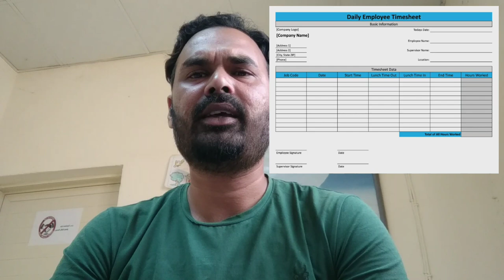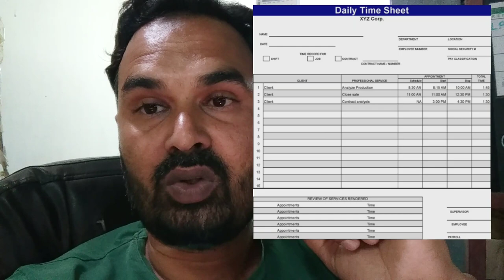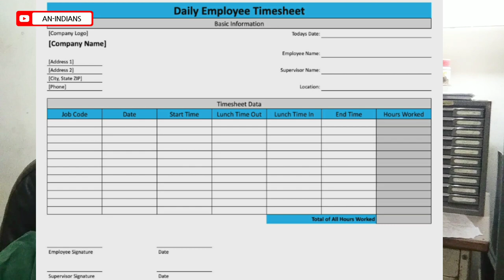Dubai me Time keeper job kaise hota h | How to work Time keeper job in dubai | For Freshers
Time keeper job
time keeper job interview
time keeper job interview kaise hota h
Dubai me time keeper job interview in hindi
uae me time keeper job kaise hota h full details
Tim Keeper Duties and Responsibilities in dubai
learn time keeper job

Timekeepers, also known as payroll assistants or clerks, support payroll department activities and efficiency by gathering and entering employee time and wage data within the department's time management system. In addition, timekeepers manage benefit and withholding data for employees to ensure that taxes and other withholdings are properly calculated for each payroll period. This role requires a high level of attention to detail, as well as the ability to manage strict deadlines for payroll processing and submission to ensure that paychecks are issued on time. Timekeepers also play a central role in compliance and fraud detection, carefully reviewing time submissions and alerting their department heads to inconsistences or discrepancies in time reporting. Timekeeper Duties and Responsibilities Timekeepers can work in a variety of industries and organizations, but based on postings that we analyzed, most share several core duties: Compile Employee Time Data The primary responsibility of a timekeeper is gathering and compiling time sheet data from employees across departments.

टाइमकीपर, जिन्हें पेरोल सहायक या क्लर्क के रूप में भी जाना जाता है, विभाग के समय प्रबंधन प्रणाली के भीतर कर्मचारी समय और वेतन डेटा एकत्र करके और दर्ज करके पेरोल विभाग की गतिविधियों और दक्षता का समर्थन करते हैं।  इसके अलावा, टाइमकीपर कर्मचारियों के लिए लाभ और रोकथाम डेटा का प्रबंधन करते हैं ताकि यह सुनिश्चित किया जा सके कि प्रत्येक पेरोल अवधि के लिए करों और अन्य रोकथाम की गणना ठीक से की जाती है।  इस भूमिका के लिए विस्तार पर उच्च स्तर पर ध्यान देने की आवश्यकता है, साथ ही पेरोल प्रसंस्करण और जमा करने के लिए सख्त समय सीमा का प्रबंधन करने की क्षमता सुनिश्चित करने के लिए कि पेचेक समय पर जारी किए जाते हैं।  टाइमकीपर अनुपालन और धोखाधड़ी का पता लगाने, समय प्रस्तुतियों की सावधानीपूर्वक समीक्षा करने और समय रिपोर्टिंग में विसंगतियों या विसंगतियों के लिए अपने विभाग प्रमुखों को सचेत करने में एक केंद्रीय भूमिका निभाते हैं।  टाइमकीपर के कर्तव्य और जिम्मेदारियां टाइमकीपर विभिन्न उद्योगों और संगठनों में काम कर सकते हैं, लेकिन हमारे द्वारा विश्लेषण की गई पोस्टिंग के आधार पर, अधिकांश कई मुख्य कर्तव्यों को साझा करते हैं: कर्मचारी समय डेटा संकलित करें एक टाइमकीपर की प्राथमिक जिम्मेदारी विभागों के कर्मचारियों से टाइम शीट डेटा एकत्र करना और संकलित करना है।  .